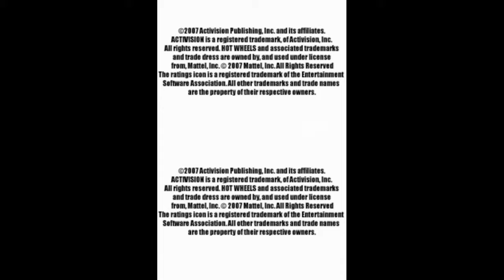HOT WHEELS: Beat That! (Nintendo DS)(Gameplay)(2007)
Title: Hot Wheels: Beat That!
Genre: Racing
Developer: Eutechnyx
Publisher: Activision
Release Date: 2007